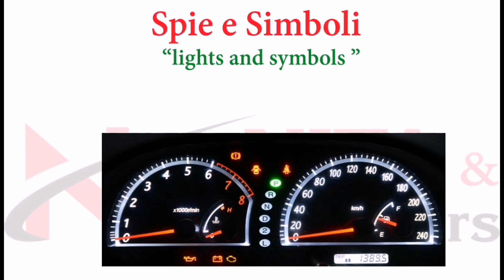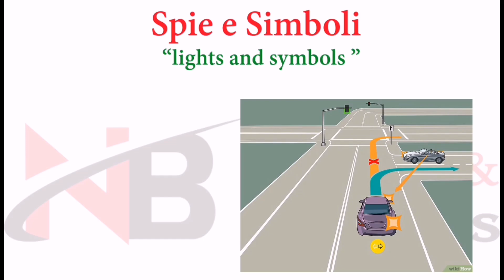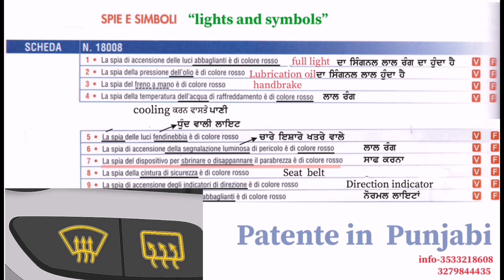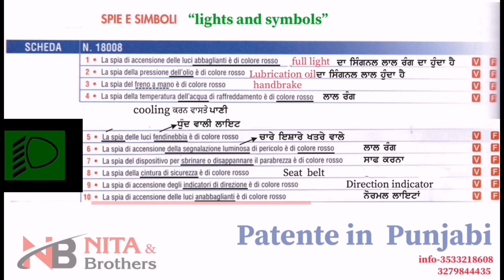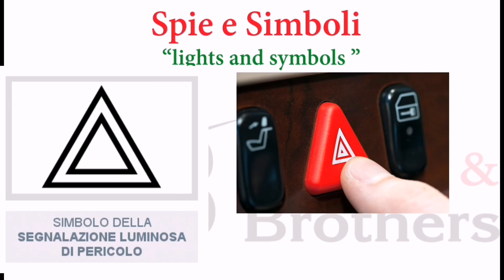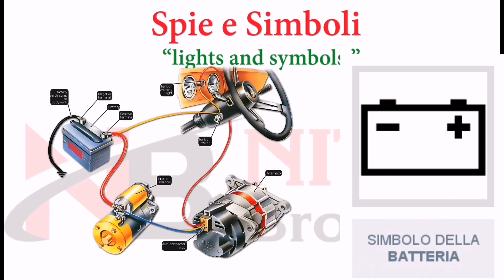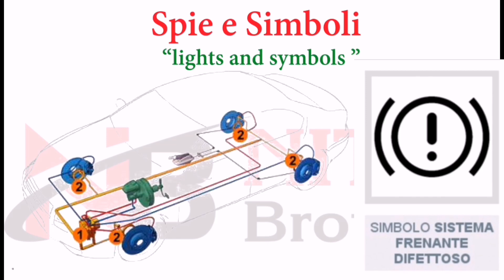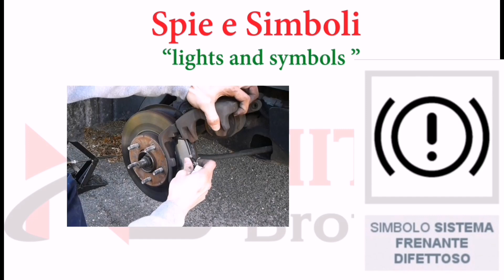Spie e simboli in PUNJABI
For more information 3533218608 /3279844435 whatspp also
Saddiya classes puri italy vich online and REGULAR chal rahia ne